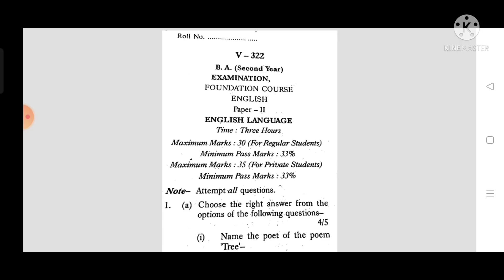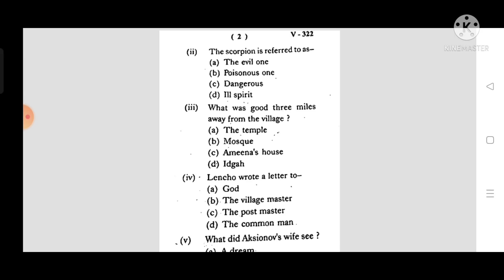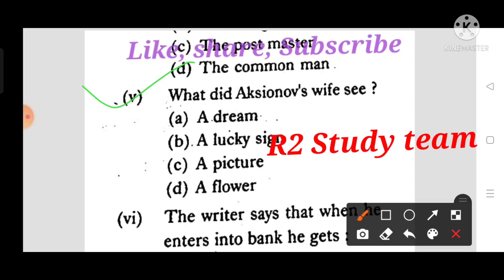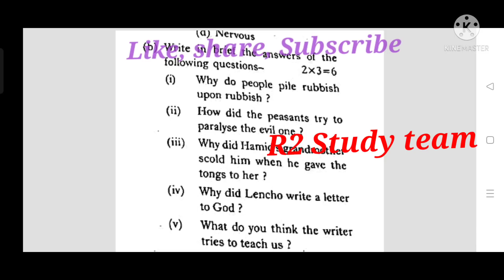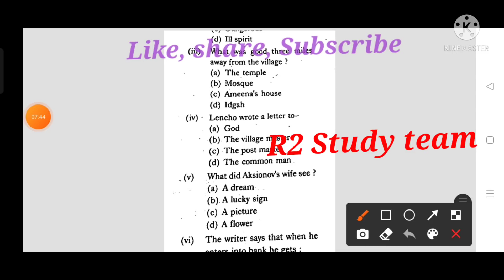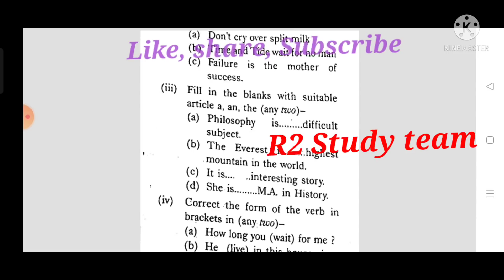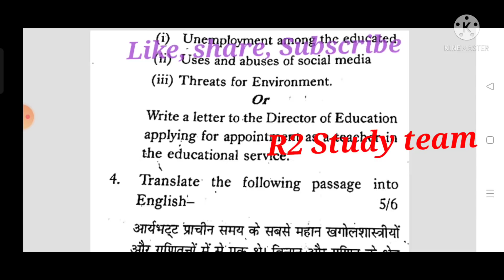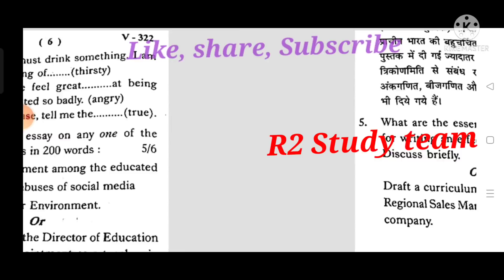B.A/ B.Sc/ b.com second year 2022 👉English language foundation course paper 2nd ka👉🏻 full solution.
बीए/ बीएससी /बीकॉम सेकंड ईयर 2022 इंग्लिश लैंग्वेज फाउंडेशन कोर्स पेपर सेकंड का फुल सोल्यूशन।
B.a/b.sc/ b.com second year 2022 English language foundation course paper second full solution.

बीए बीएससी बीकॉम सेकंड ईयर एग्जाम के लिए इंपोर्टेंट निबंध 2022।,b.a. सेकंड ईयर महत्वपूर्ण निबंध याद करने के लिए 2022,bu exam 2022,ba exam 2022,बीएससी दिव्तीय वर्ष,annual exam ba 2022,b a model paper 2022,ba examination 2022,bsc 2nd year exam 2022,b.sc model paper 2022,bcom 2nd year exam 2022,bu exam time table 2022,b.com model paper 2022,ba second year exam 2022,b.a question paper 2022,b.a question answer 2022,ba hindi model paper 2022

BSc second year 2022 jeevaaji University English language BA 2nd year paper second ka ful solution BSc second year 2022 physics chemistry math bio.ke paper ka ful solution jeevaaji University. BA 3rd year English language foundation course ka full solution 2022. BA 3rd year Hindi language solution course paper first ka ful solution. BA 3rd year 2022 environment foundation course paper 3rd ka full solution.